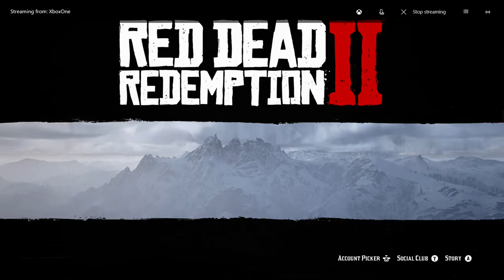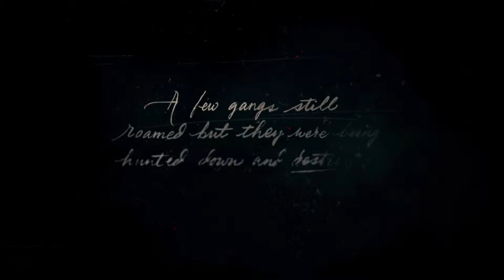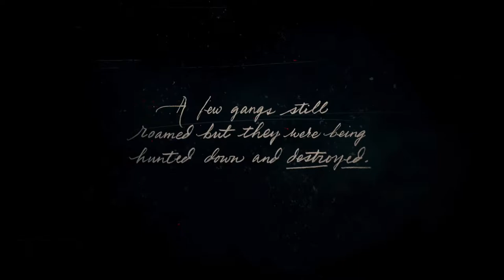gaming with pants! red dead redemption 2 #1 shoot that dirty dog!